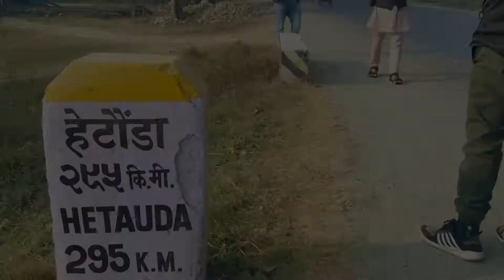Shubhayatra Rishi dai ||ultro Paidal yatri ||Rishi Pariyar||mechi mahakali yatri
सम्पुर्णमा नमस्कार ,
                        म मनन खड्का प्रदेश न.१ स्थित सुनसरी बाट;
यस Channel मा प्राय Vlog ,Prank, Roast ,Short Video लगायत मनोरञ्जनात्मक Video हरु लिएर आउने गर्दछु । आशा छ, मेरो सानो प्रयासलाई हजुरहरुले माया गरि दिनुहुनेछ।

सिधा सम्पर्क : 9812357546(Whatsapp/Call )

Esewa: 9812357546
             (Manan Khadka)

Rishi Pariyar in race of making world record on handstand Push-ups.